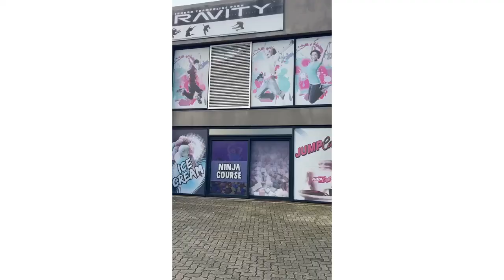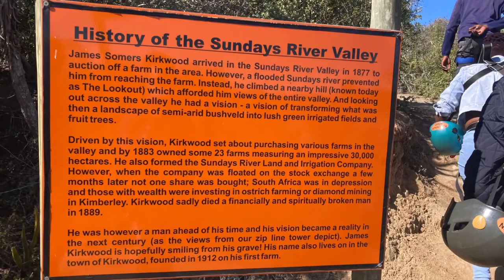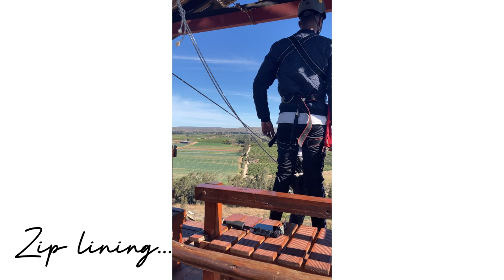WEEKEND VLOG: Go-Karting | Indoor Trampoline | Zip Line | Giant Swing | Celebrations And More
I tried to sum up 2 Weekends In 5 minutes.😅 I hope you enjoy!

Musician: Lost in the moment

FAQs:
Age: 29
Ethnicity: South African
Camera: iPhone SE
Editing Software: Inshot/ iMovie